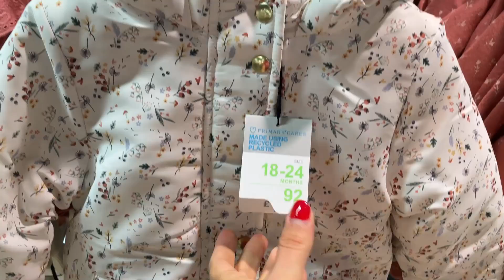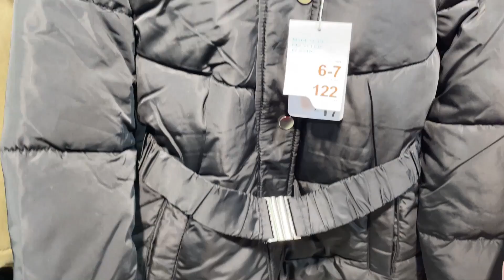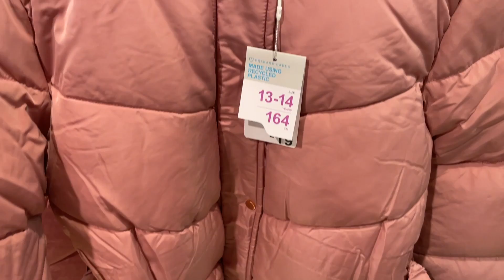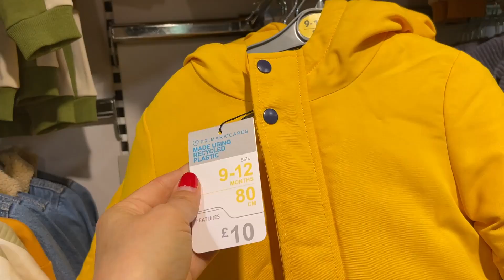PRIMARK GIRLS AND BOYS JACKETS, New Collection | 2021 September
Primark new children jackets - Watch newest arrival of Kids Jackets
PRIMARK Boys and Girls Jackets for Sale in UK with prices.